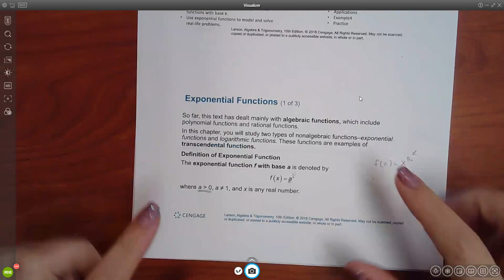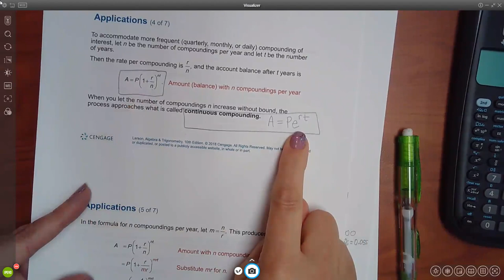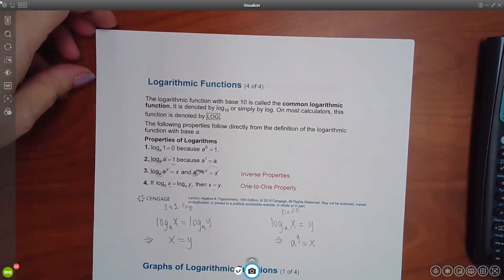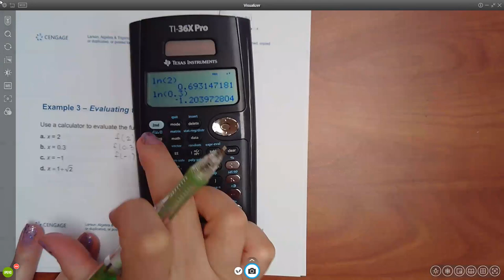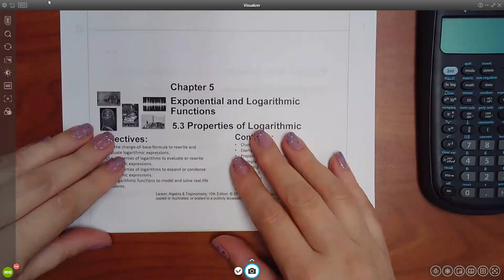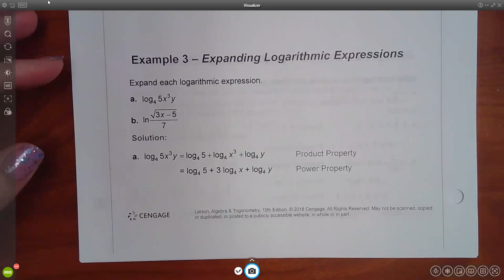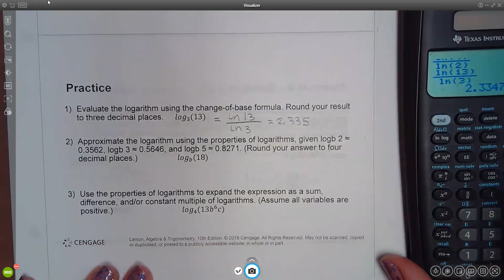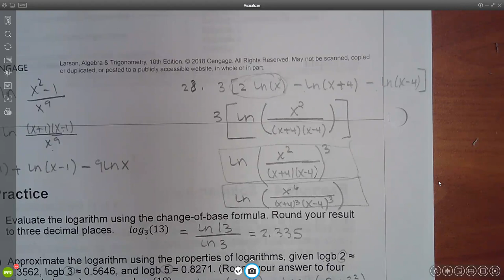1414 Lecture for 5.4 & 5.5 on 11.9.21